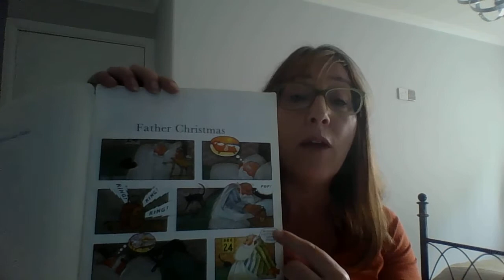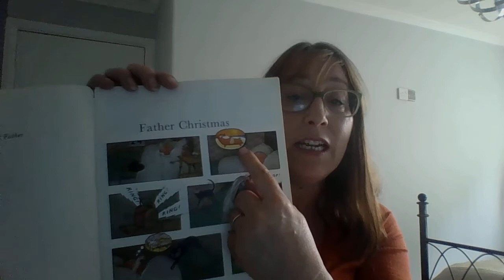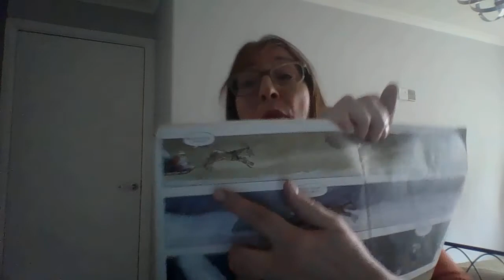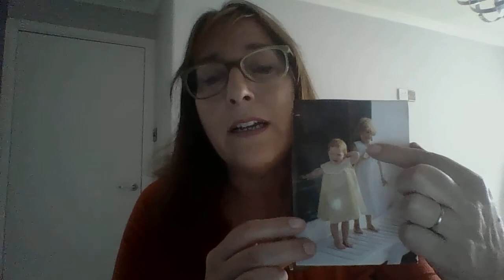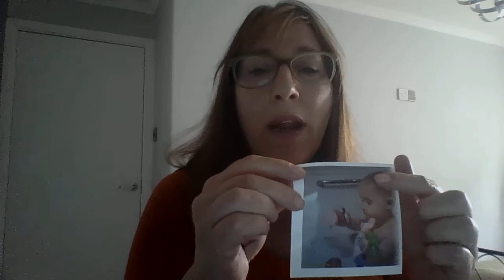WIN 20200613 11 03 52 Pro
speech bubbles